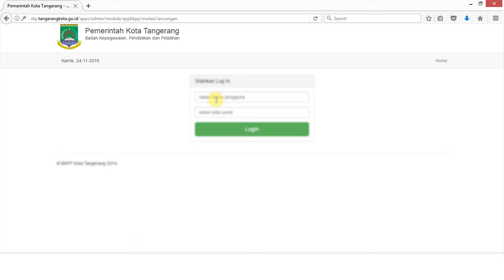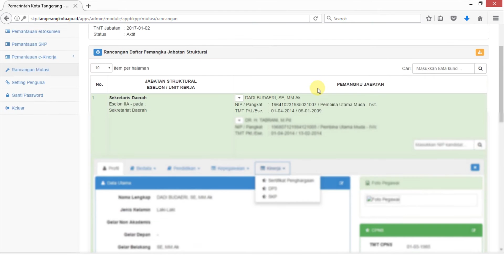Tutorial Rancangan Mutasi Pegawai